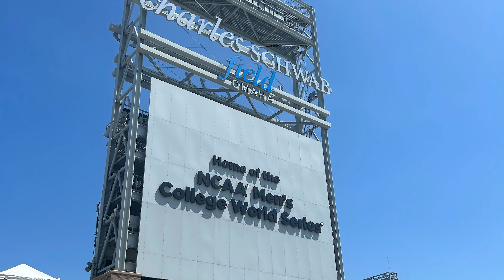Burns shuts down Cardinal as the Vols advance in the College World Series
Tennessee came back from behind and won 6-4 against Stanford at the College World Series today, saving them from elimination. Here are some sights and sounds from the game.

Tennessee will play Tuesday night against the Game 8 loser at 7 p.m. EST